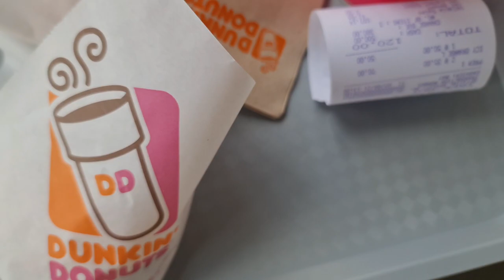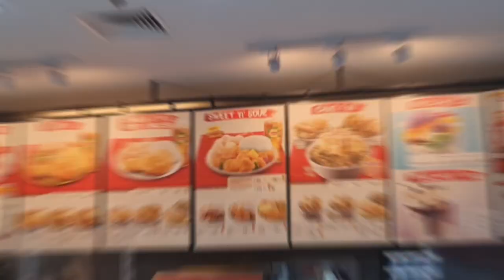PLANTS FOR SALE "PLANTITO AND PLANTITA | VLOG22 | A TRAVELER 21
| VLOG22 | A TRAVELER 21

Yung Sabado namin napaka sulit kasi nag meet up kami sa mga seller at buyer namin kahit na maraming nang yari ang importante success lahat ng transactions.

Listen ad-free with YouTube Premium
Song
Letter
Artist
Electro-Light, Shiah Maisel
AEI (on behalf of NCS); UMPI, Featherstone Music (publishing), and 1 Music Rights Societies